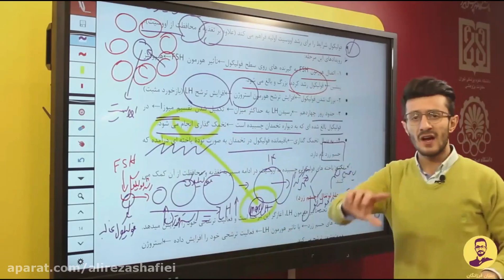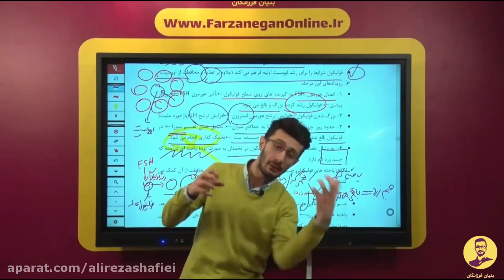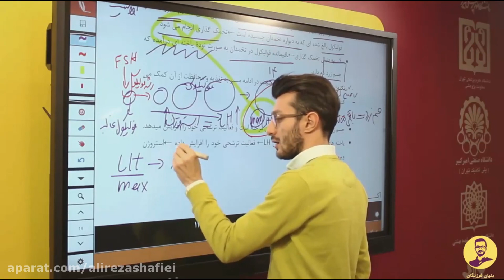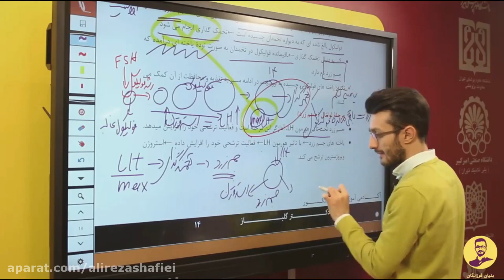specialized training school of literature and quantum physics, differential science and processing t